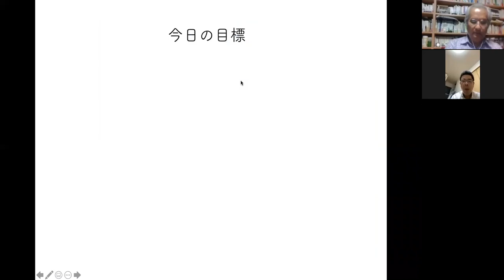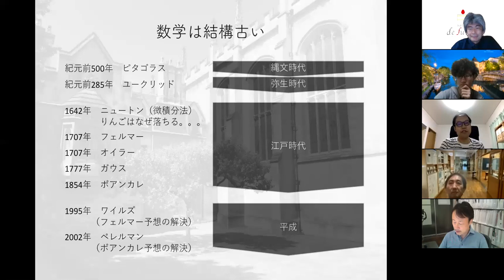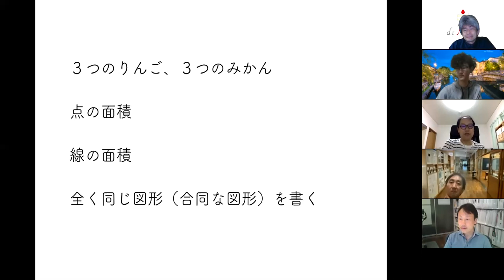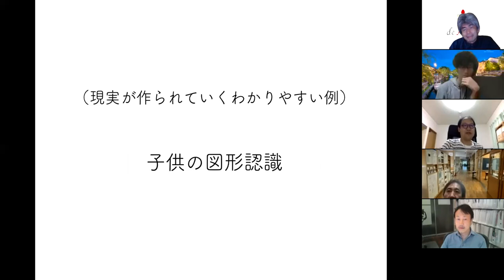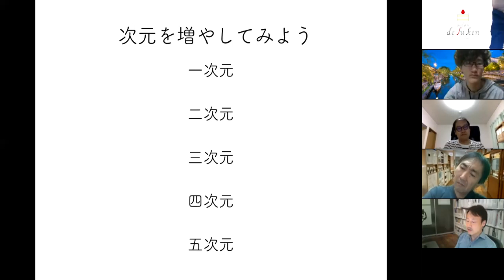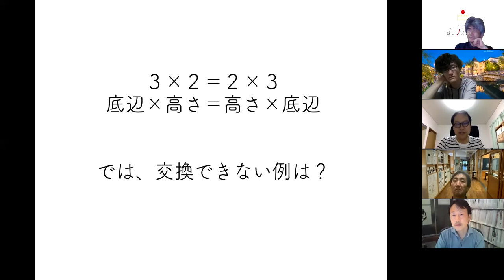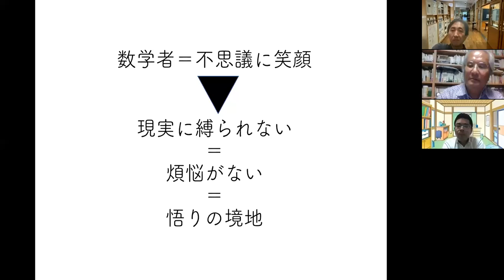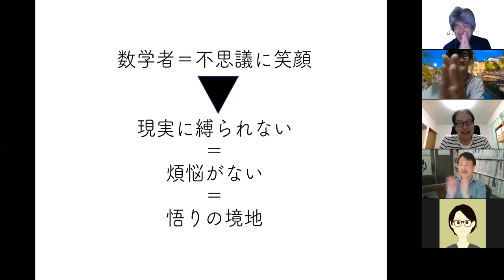Salon De ∫u Ken #2 「数学の気持ち」を語る by 澤尚幸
「数学の気持ち」を語る

デザインと数学と建築という視点から、
地域や社会や文化
そして
日本のありようについて
ゆるゆると考えていくプロジェクト。

１回目のデザインに続き、２回目は、数学を取り上げます。

数学というとやたら計算ができる人がやっているもの
苦手な人が多い科目
途中から全くわからなくなってしまった
AIやコンピュータサイエンス、データサイエンスが華やかになり、どうも勉強しておいた方がよかったらしい
デジタルで論理的なもの
といったイメージがありますが、果たして。。。

そういうイメージのある「数学」の代わりに
「数学の気持ち」
デザイナーと建築家のファシリテートで数学を使っている「澤」が語ってみたいと思います。

【開催概要】
開催日　2020/8/11 19:00〜20:00